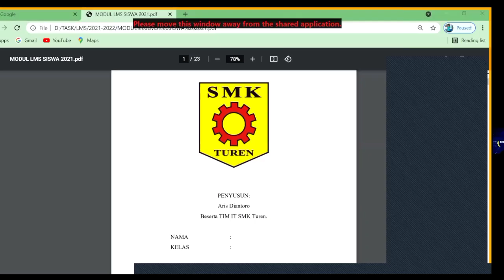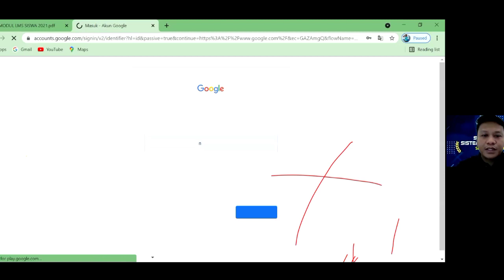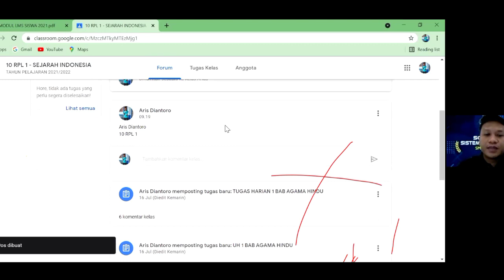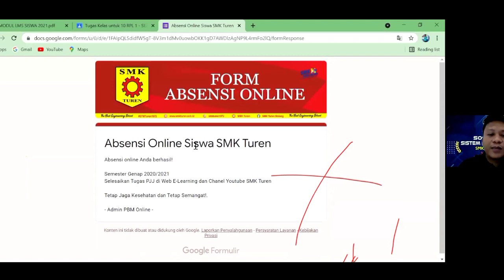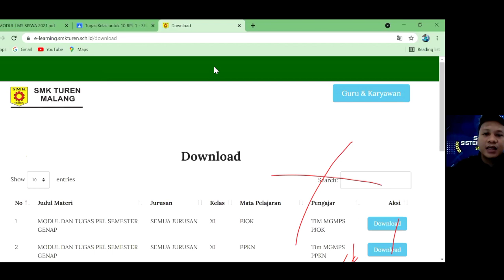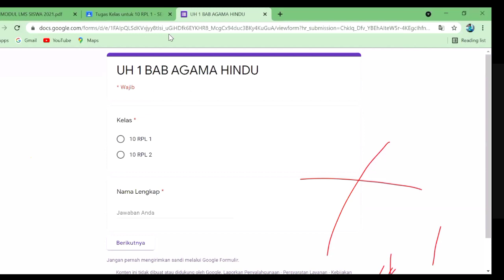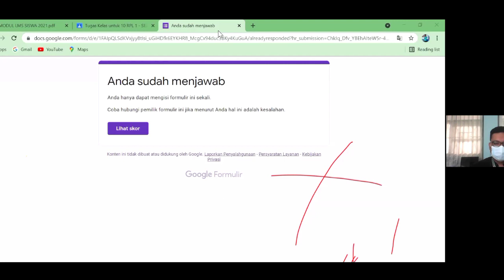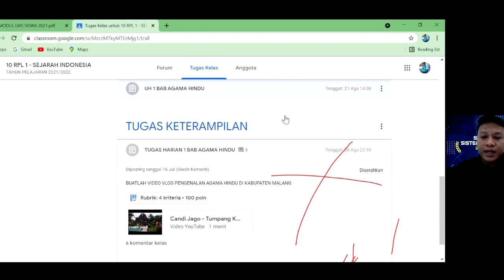SOSIALISASI SISTEM PEMBELAJARAN TAHUN PELAJARAN 2021/2022 SMK (STM) TUREN (KELAS 11)